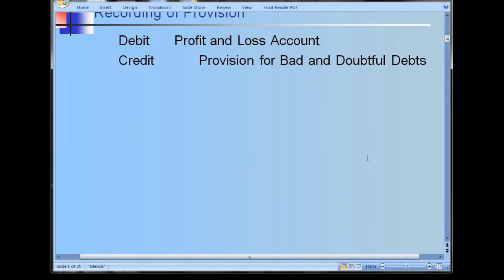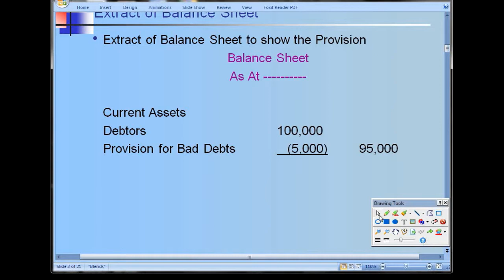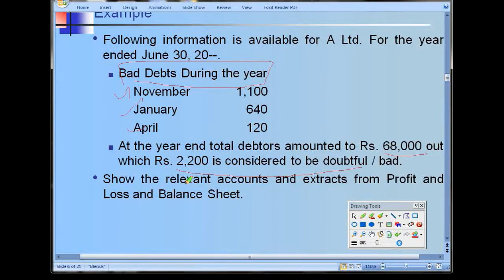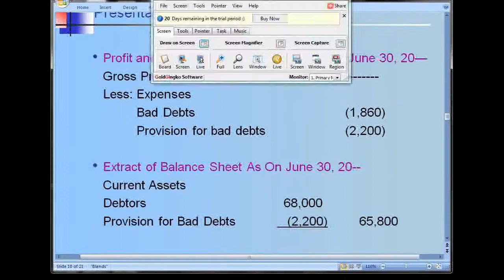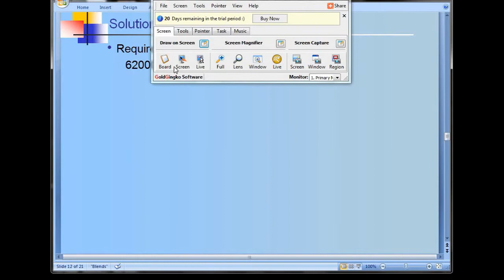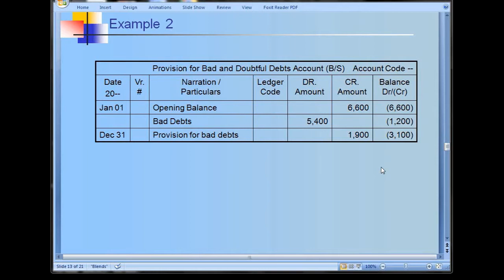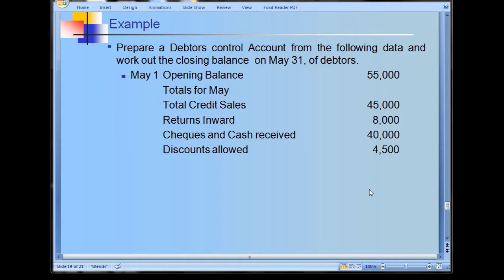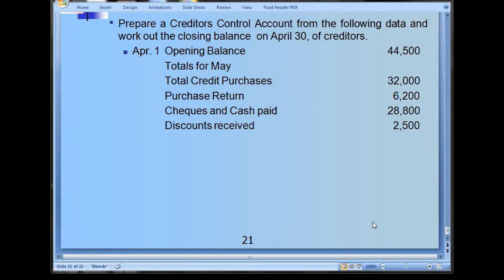MGT101- financial accounting short notes lecture 25/for vu student / in urdu & hindi